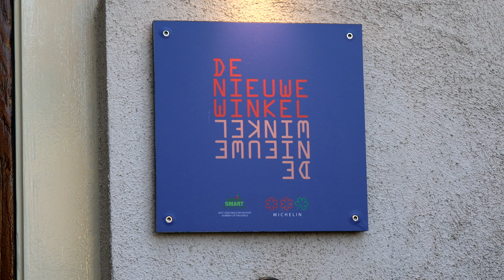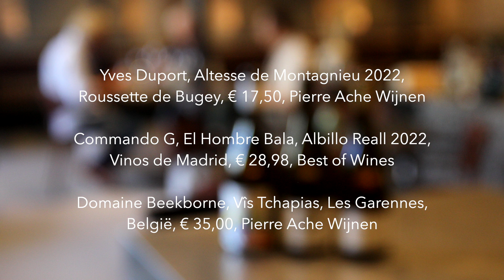Aan tafel met Peter Hekers en sommelier Gauthier Cauwels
PERSWIJN gaat met een importeur en sommelier aan tafel. Wat zijn de beste wijn-spijscombinaties?

Voor Perswijn #6 proeven we blind o.a. een Bugey, 2 Belgische wijnen, een Sloveense wijn en een Grand Cru Kaefferkopf.

Chef-kok is Emile van der Staak van restaurant De Nieuwe Winkel in Nijmegen. Eregasten zijn Peter Hekers, eigenaar van Pierre Ache, en sommelier Gauthier Cauwels, van De Nieuwe Winkel.

Wilt u het interview met de gasten lezen of weten welke wijnen er volgens het proefpanel het beste bij de gerechten passen? Lees dan Perswijn #6 – 2024.

Tekst, foto en film bij deze rubriek zijn gemaakt door foodteam.nl: Henk Braam en Gerard Reijmer.